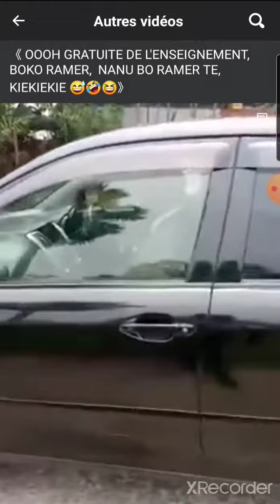● GRATUITE DE L'ENSEIGNEMENT AU CONGO